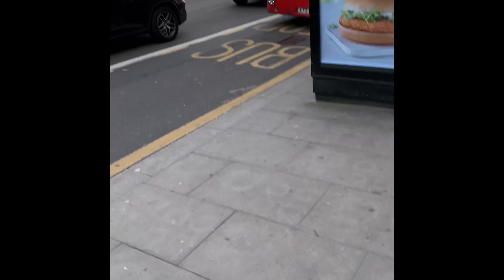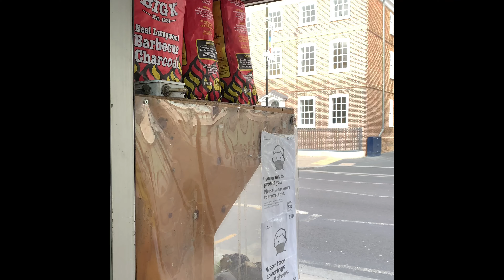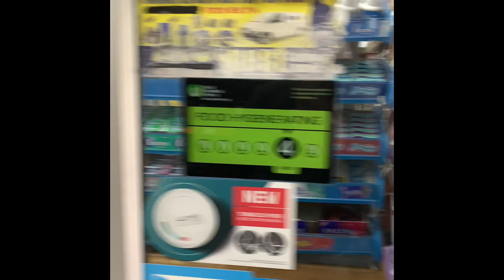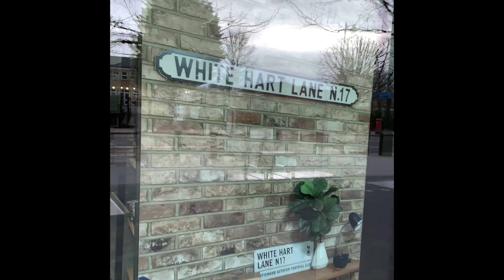Çeto Tottenham Hıgh Road da ⚽️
Video düzenleme(videoları birbirine ekleme) yaparken,bu işlemi telefondan yaptığım için ekran küçülüyor. Bilgisayardan düzenleme yapmaya başlayınca bu eksikliği gidereceğim.

Teşekkürler